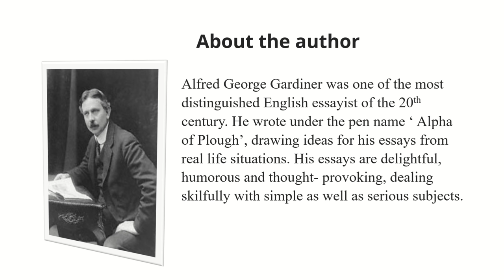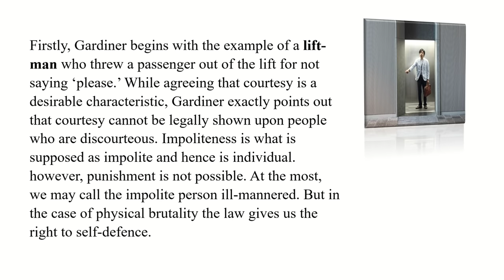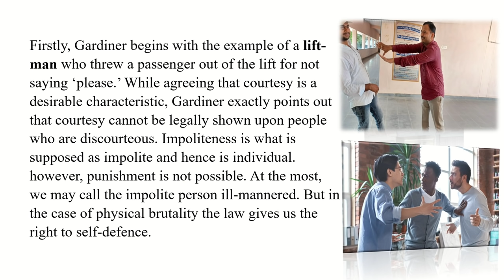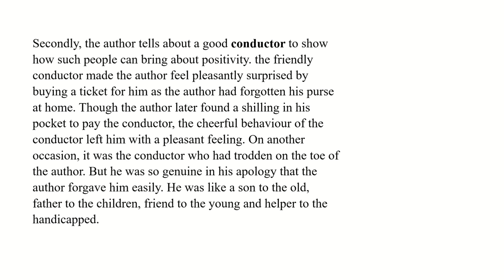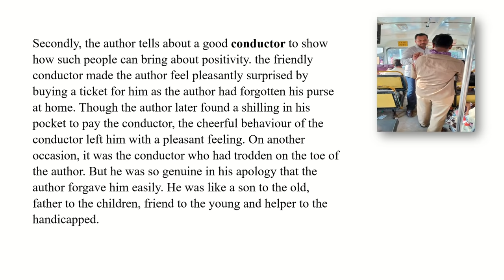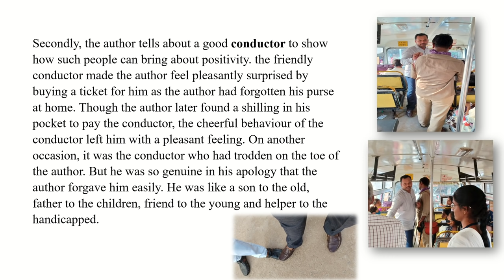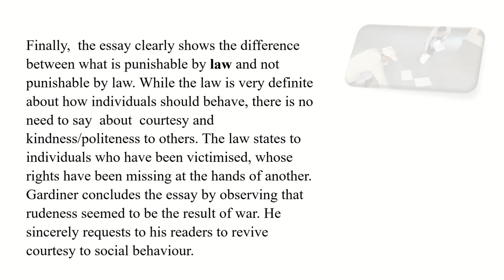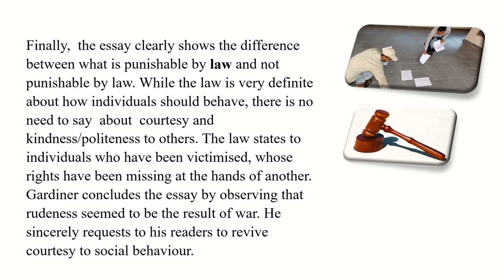On Saying Please by AG Gardiner Summary